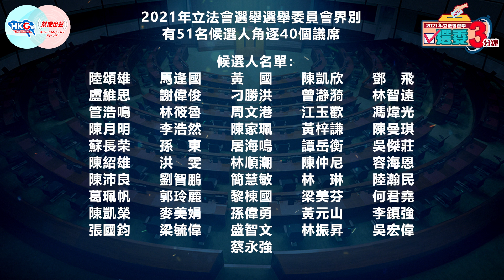【幫港出聲與HKG報聯合製作‧選委3分鐘】44號 黃元山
歡迎大家來到《幫港出聲》、《HKG報》聯合製作節目——2021立法會選舉之「選委3分鐘」，今集為大家介紹44號候選人黃元山。

黃元山是團結香港基金高級副總裁兼公共政策研究院院長，畢業於美國芝加哥大學經濟系和美國耶魯大學國際關係所東亞研究碩士，以及香港大學公共行政學博士。他具有超過十年國際頂尖金融機構的管理經驗，曾任職全球不同的金融中心。黃元山對公共政策有豐富經驗，過去六年領導團結香港基金的公共政策研究和倡議的工作，就土地房屋、經濟發展、青年教育、醫療老齡等民生議題，提出切實可行的解決方法，僅土地房屋領域已發表16份研究報告。

黃元山希望將這些專長和經驗帶入立法會，為立法會帶來新氣象。他將如何把研究成果和數據分析轉化為落地政策，實現「政策突破」呢？假如他能夠進入立法會，將會為議會帶來怎樣的新視角、新思維呢？即刻去片，讓黃元山逐點話你知！